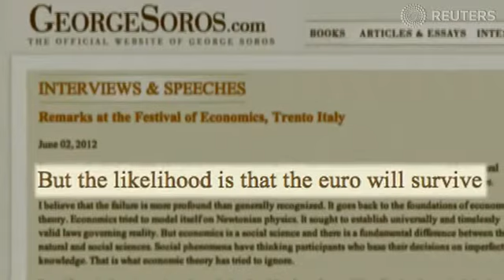Jim Rogers on the EU, the U.S. election, and the next big investment opportunity - Freeland File